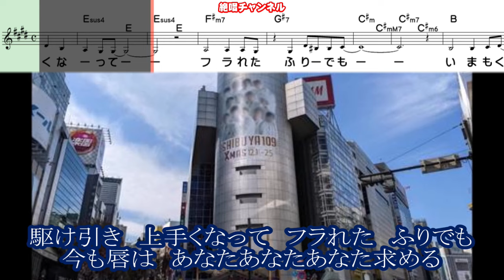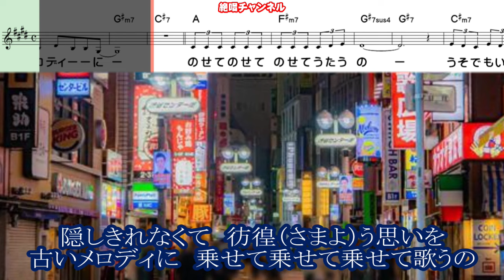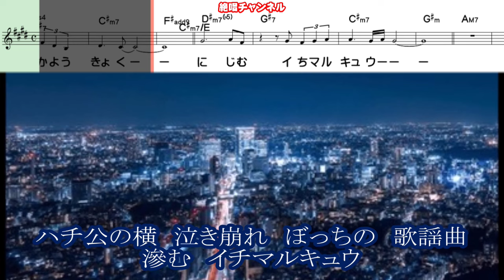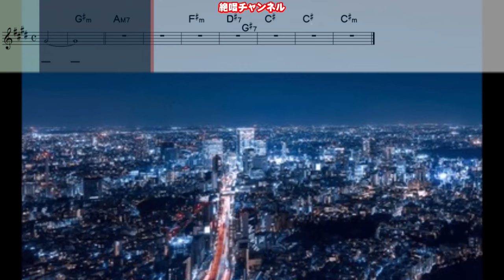おかゆ 渋谷ぼっちの歌謡曲0 ガイドボーカル正規版（動く楽譜付き）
５月１日発売されました  おかゆ  さん歌う『渋谷ぼっちの歌謡曲』のガイドボーカル正規版を作って見ました😊🎶。 『動く楽譜』付きですので練習にご利用下さい🙇🎶。